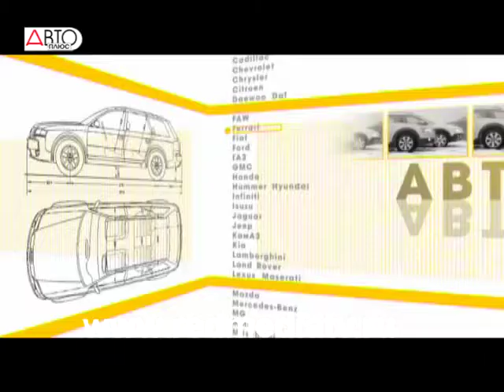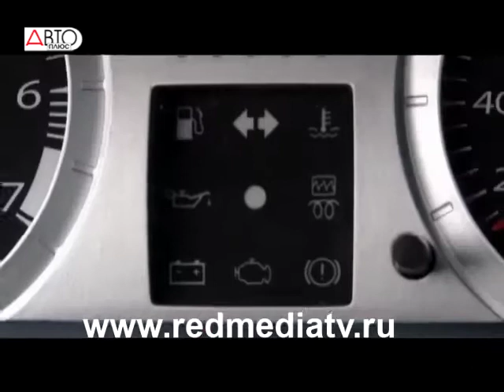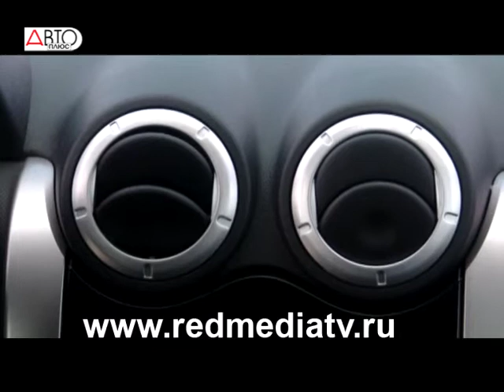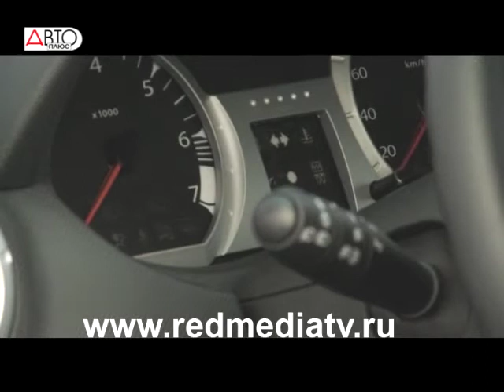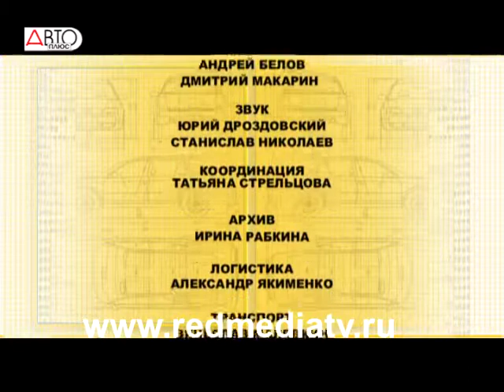Наши Тесты Lada Largus